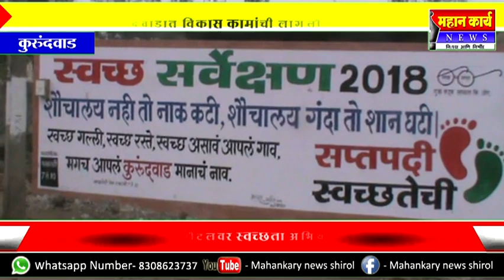कुरुंदवाड येथे स्वच्छता अभियान डिजीटल बोर्डावर नगराध्यक्षाच्यांवर जनता नाराज